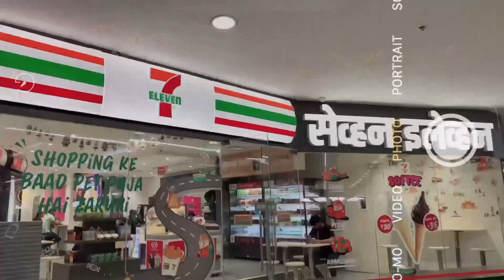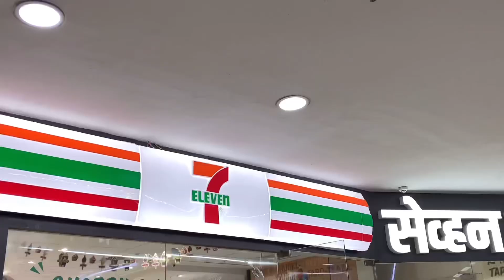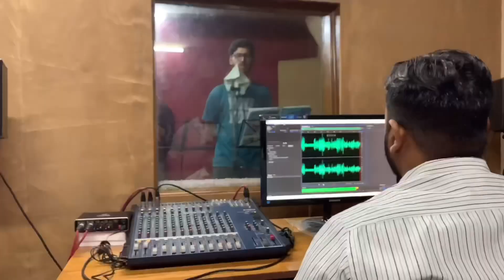Birthday Week!! 🎂 (Shopping/Food vlog)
Music credits
Hold me tight by vita
1:40a.m by Mewpot
Get what you want by Mewpot